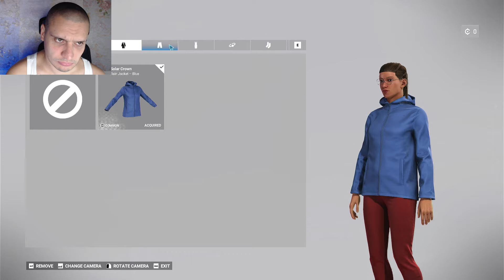Test Drive Unlimited Solar Crown Gameplay: Ultimate Hong Kong Island Racing Experience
Welcome to the ultimate racing experience with Test Drive Unlimited Solar Crown! 🌟

In this video, we dive into the highly anticipated return of the Test Drive Unlimited series, 13 years after the release of Test Drive Unlimited 2. Get ready to explore the stunningly recreated Hong Kong Island at a 1:1 scale, featuring unique locations, old narrow streets, major highways, mountain roads, and beautiful beaches.

🚗 Key Features:

Open-World Multiplayer: Join friends or race solo in a dynamic, ever-changing environment.
Car Customization: Purchase cars from dealerships, customize them in workshops, and showcase them in your garage or Solar Hotel suite.
Exclusive Experiences: Enjoy unique car features like sunroofs and engines, enhancing your driving experience.
Collectibles & Rewards: Hunt for hundreds of collectible items scattered across the island, each offering a variety of rewards.
Whether you’re a long-time fan or new to the series, this video will give you a comprehensive look at what makes Test Drive Unlimited Solar Crown a must-play for racing enthusiasts.